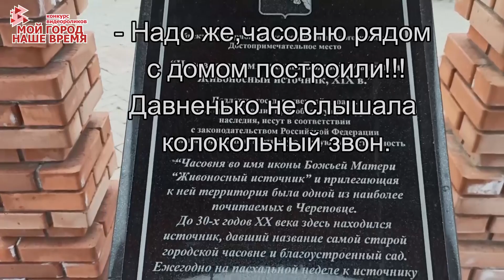14 Рассказ вороны каркуши (Ефимова Алла)